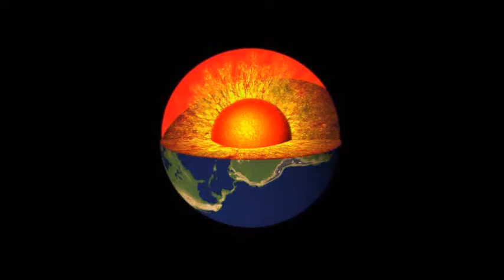WUW WRESTLING TV 185: Referee Quincy vs Zanoni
Referee Quincy Jones vs Richi Zanoni -
WUW-Austrian-Titlematch